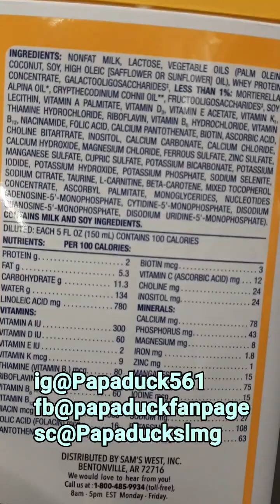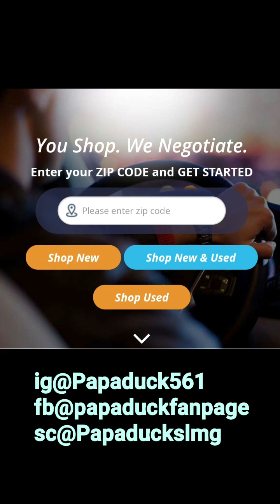You Must Know That Something Is Wrong With How We Live🤦🏾‍♀️🙊😱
Think outside the BOX🧘🏾‍♂️🤦🏾‍♀️...we all have been taught how to live instead of learning how to live👏🏽👌🏾we've been told what's what instead of finding out for ourselves ✊🏾✊🏾we are trained to feel things and think a certain way🎯🎯 example...If i gave you black water and you knew it was more healthier for you chances are you may not drink it WHY🤷🏾‍♀️ cause you trained and immune to drink CLEAR WATER even though its not healthy. see your taught things so that you can be taken advantage of without you even knowing🙊😱😱 anyway hope you guys can find this video helpful ...please share and comment